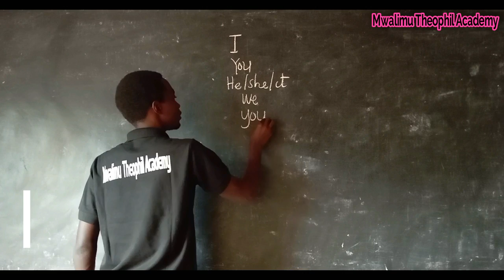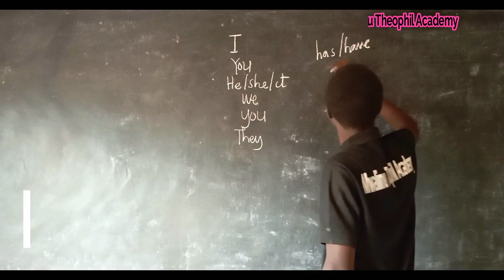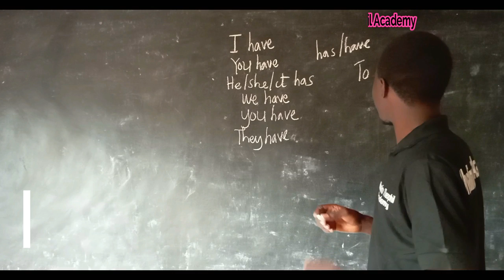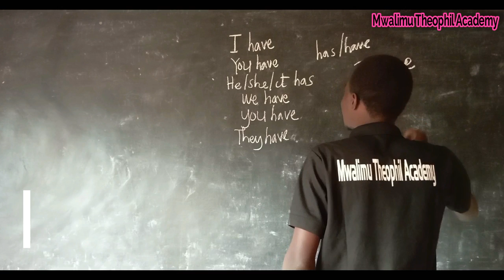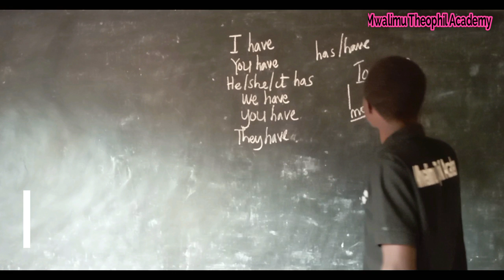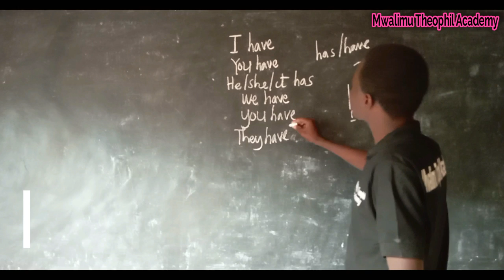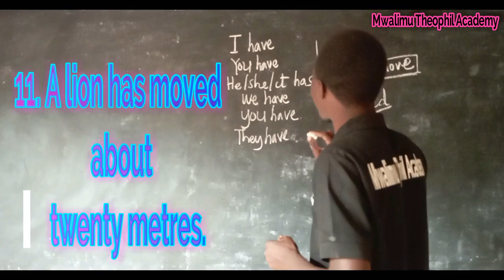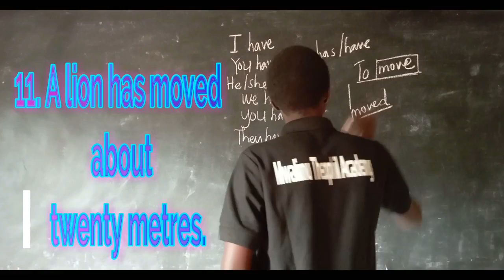ENGLISH: PRESENT TENSE-Present perfect tense.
-In this video you will be in the position of knowing about how to construct any sentence in present perfect tense.
- For more details just search Mwalimu Theophil Academy.